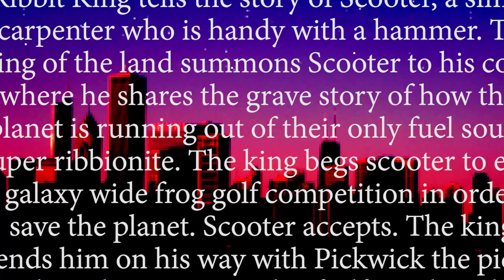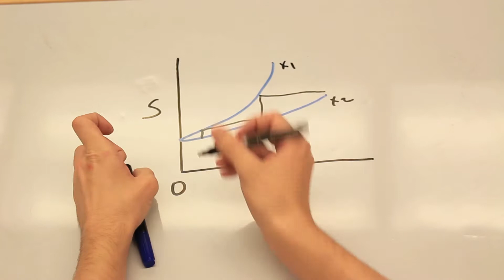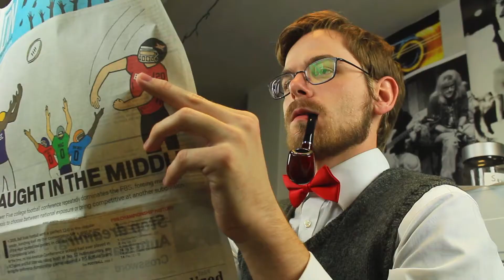Ribbit King - That Exists